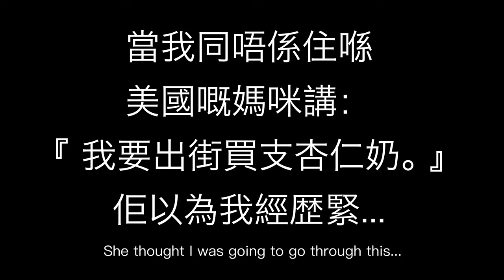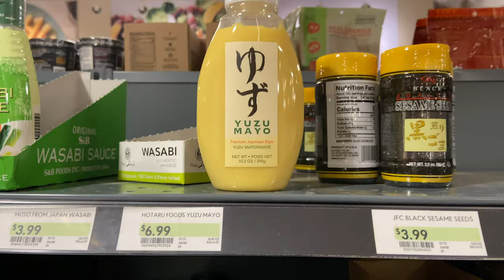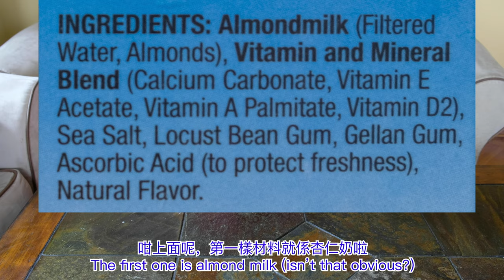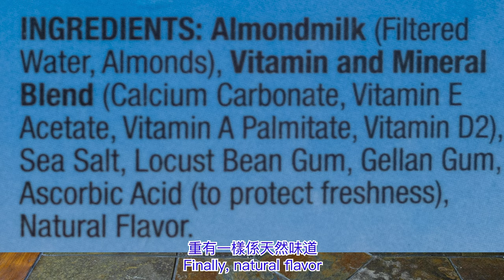美國疫情下，我為咗佢而出門＋超級市場實況（廣東話）/ I went out under the pandemic + real scenes at supermarket (Cantonese)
究竟我為咗啲咩，係呢個時勢，重出門呢？

I went out for it under this trying time, but what was it?